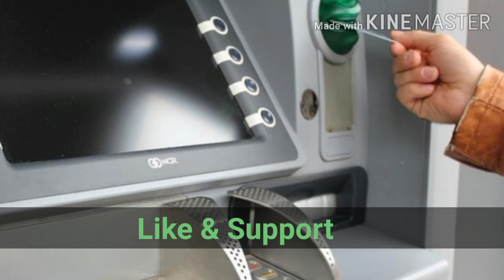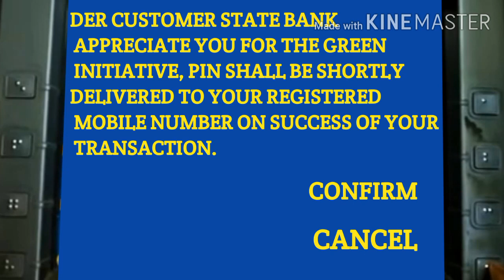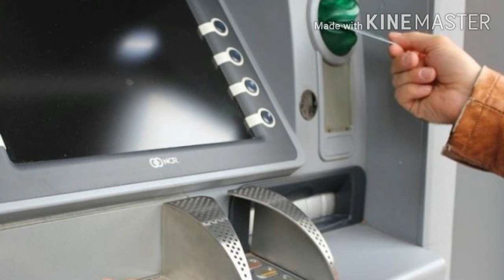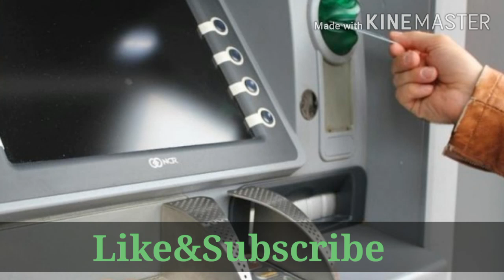SBI ATM PIN GENERATION Malayalam | How to change SBI ATM PIN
In this video I am explaining about how to generate new sbi Debit card pin from nearest ATM Counter

Query Solved

How can I get my SBI ATM PIN by SMS?
How can I generate my SBI ATM PIN?
How can I activate my SBI ATM card?
How can I change my SBI ATM PIN online?